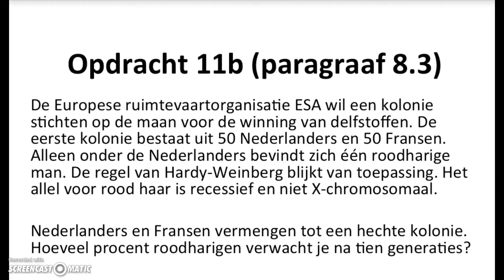Opdracht 11 (8.3 - Een populatie vol allelen) 4 vwo